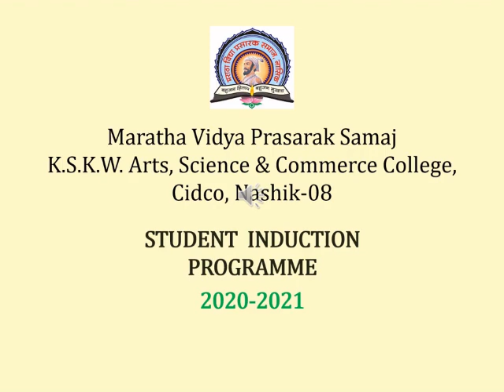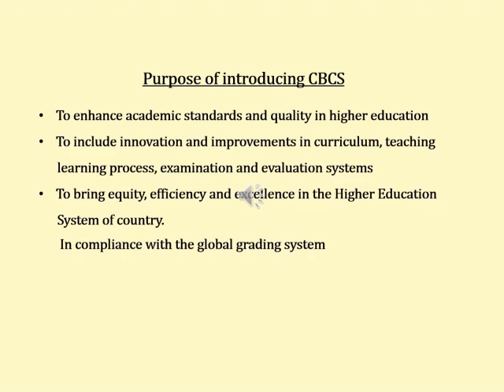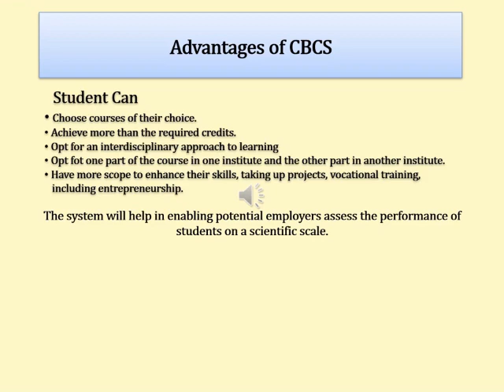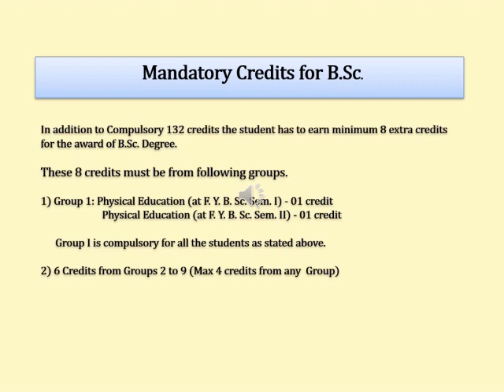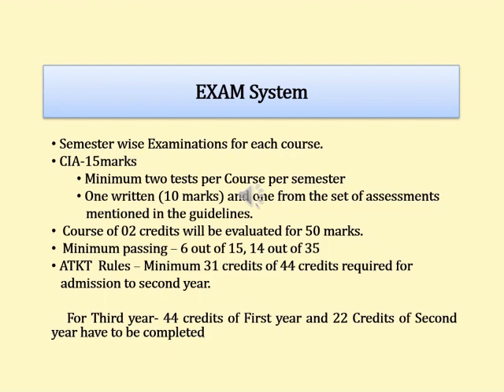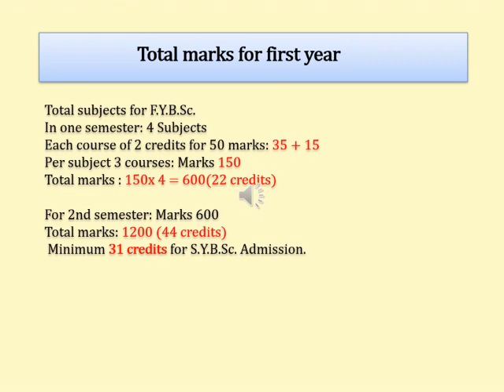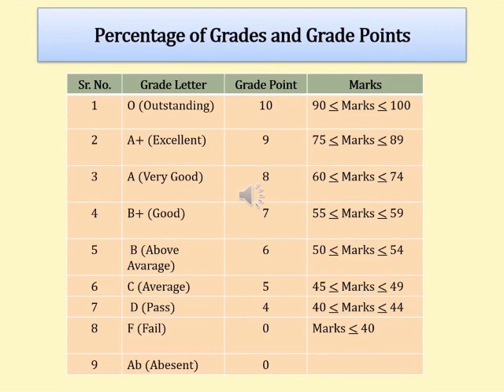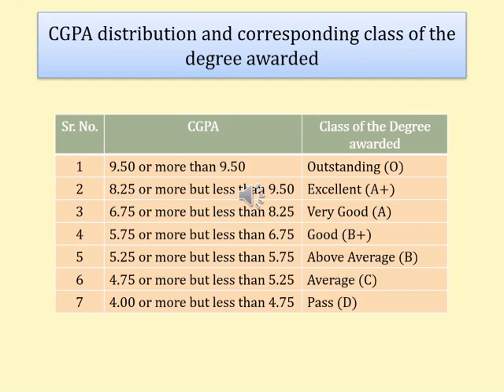KSKW SIP 2020-21 Examination System By Dr. Ms. P. G. Loke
KSKW SIP 2020-21 CBCS of Science Faculty By Dr. Ms. P. G. Loke